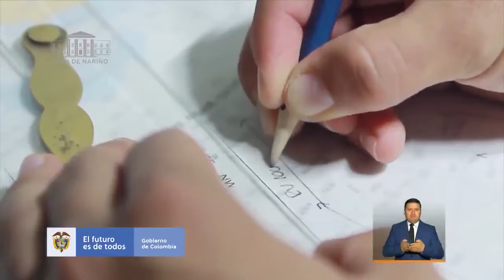20 de julio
La Directora de Sanidad Naval de la Armada Nacional, lidera el equipo responsable de evitar la propagación del virus y de mantener a salvo la salud de los integrantes de la institución